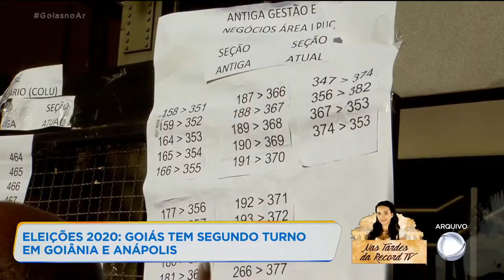ELEIÇÕES 2020: GOIÁS TEM SEGUNDO TURNO EM GOIÂNIA E ANÁPOLIS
NO PRÓXIMO DOMINGO TEM O SEGUNDO TURNO DAS ELEIÇÕES PARA PREFEITO EM GOIÂNIA E ANÁPOLIS. JULIANA, O TRE CONTINUA REFORÇANDO OS CUIDADOS PARA EVITAR A CONTAMINAÇÃO DO CORONAVÍRUS?